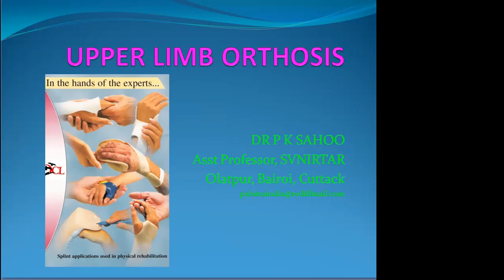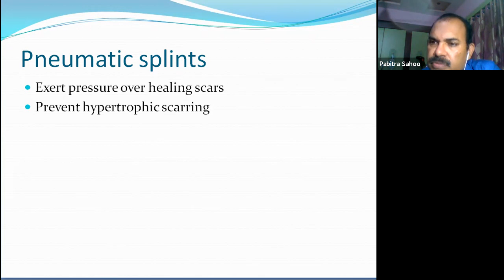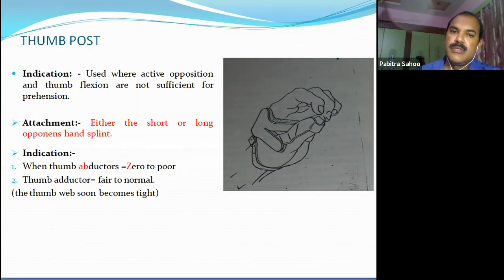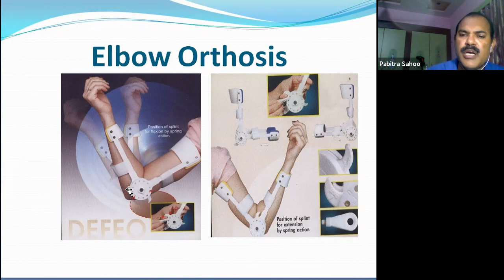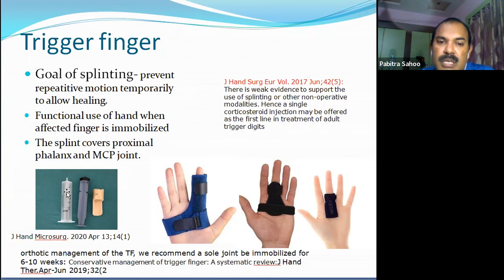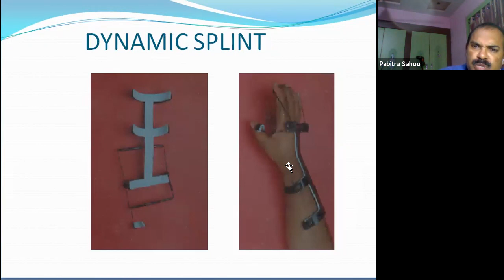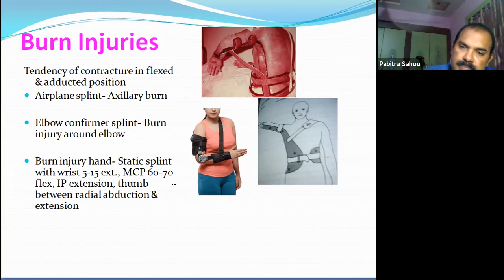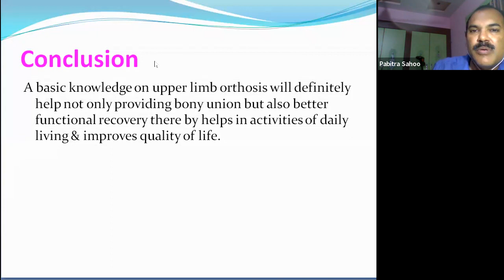Webinar: "Upper limb Orthosis in clinical practice"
Dear Physiatrist!
Greetings from the PR Team, IAPMR!
On behalf of organizing Team (Dept. of PMR, SVNIRTAR in association with IAPMR), we cordially invite you for the upcoming webinar; Details as follows.
Topic: " Upper limb Orthosis in clinical practice "
Speaker - Dr P K Sahoo, HOD PMR, SVNIRTAR, Olatpur, Cuttack
Moderator: Dr Diwakar Mishra